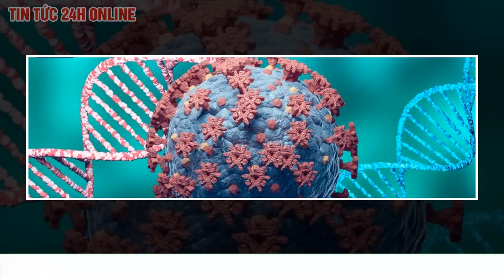Phát hiện protein trong virus SARS-CoV-2 có thể làm tổn thương mạch máu và gây bệnh tim | Tv14h